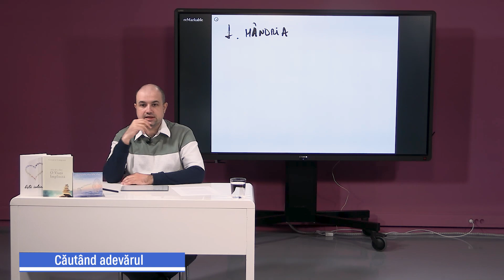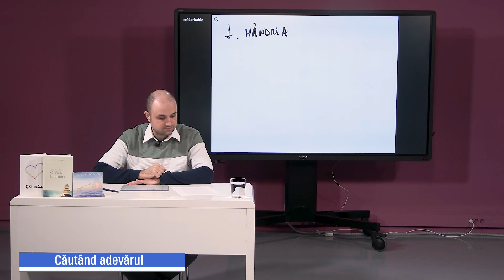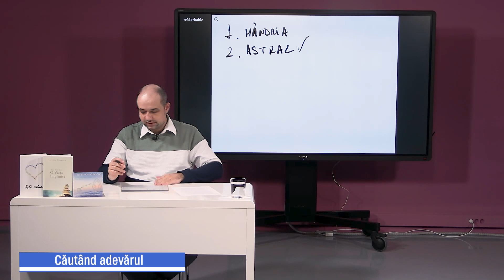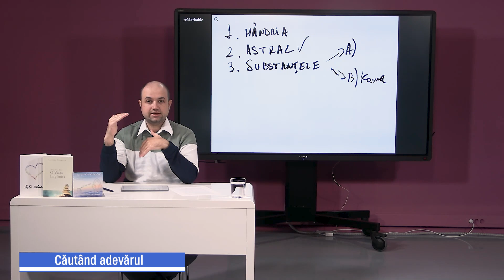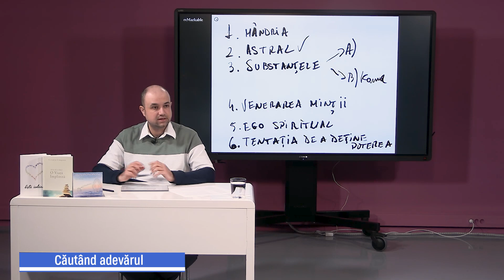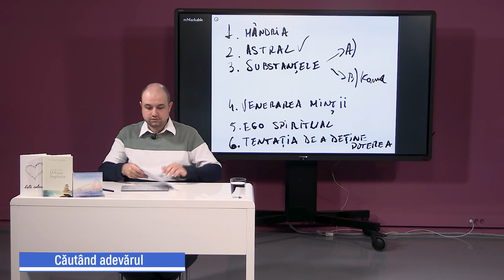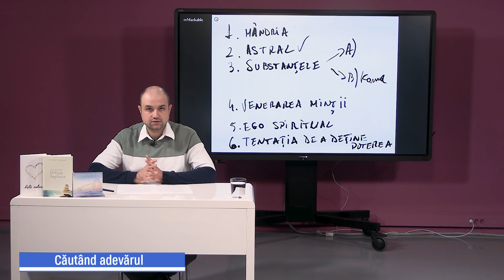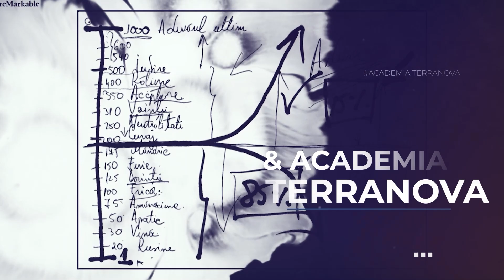Capcane Spirituale | Cosmin-Constantin Cîmpanu | Căutând adevărul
Capcane Spirituale | Căutând adevărul | Ediția nr. 55 din data de 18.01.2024
Realizator: Cosmin-Constantin Cîmpanu, autor și facilitator Letting go

Pe drumul studentului spiritual apar o serie de capcane. Subiectul tinde să nu fie foarte mult dezbătut sau discutat. El este însă extrem de relevant fiindcă aceste capcane apar fie că vrem fie că nu vrem, și este important să le putem recunoaște și astfel evita.

Urmărind emisiunea veți descoperi:
1. Ce este o capcană spirituală?
2. Care sunt capcanele spirituale cel mai des întâlnite?
3. Învățați cum să recunoașteți aceste capcane și cum să nu cădeți în ele pentru ca drumul evoluției spirituale să fie unul cât mai lin.

Vizionare plăcută!
Pentru detalii despre cărți și cursuri facilitate de Cosmin-Constantin Cîmpanu, accesează link-urile de mai jos: